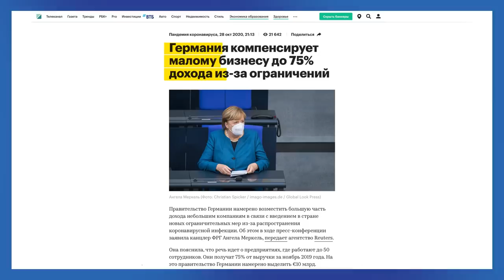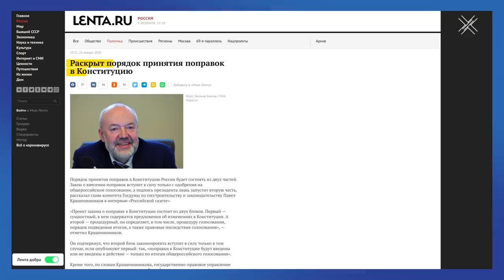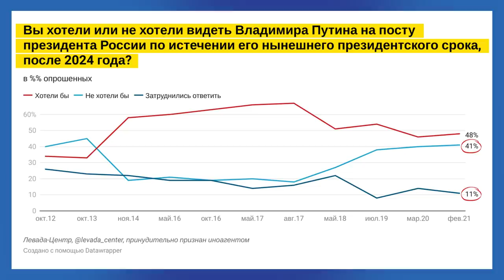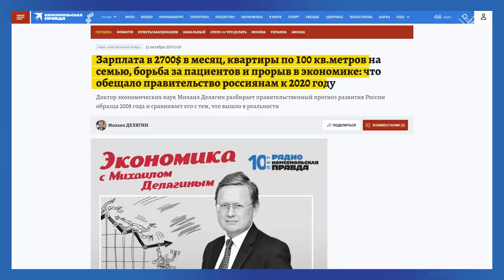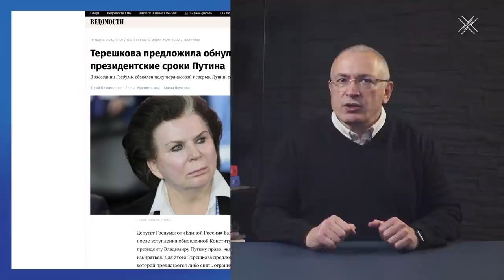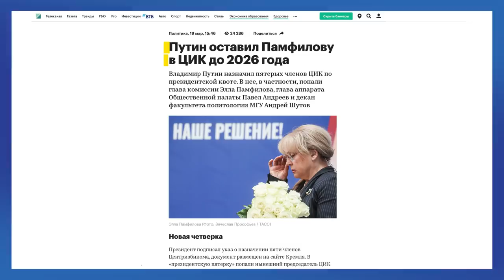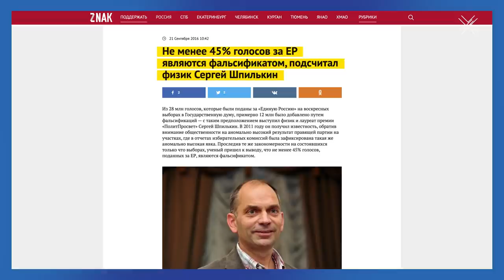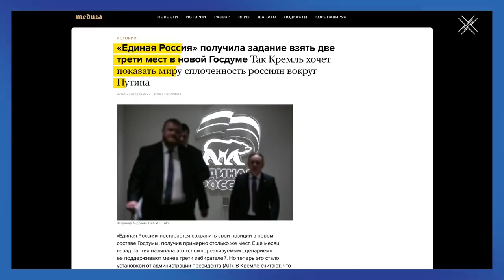Нафига Путину нужны выборы? | Блог Ходорковского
Путин переписал Конституцию под себя. Обложился якобы правовыми законами, которые позволяют ему править вечно. Но у него есть слабые места.

Почему для Путина так важны осенние выборы в Думу? Как мы можем помешать его планам и затруднить обнуление? И как нам голосовать в сентябре? Об этом и поговорим.